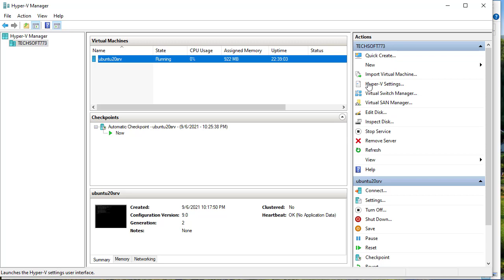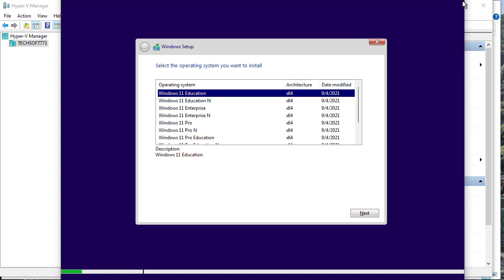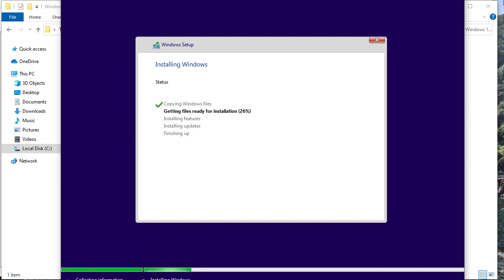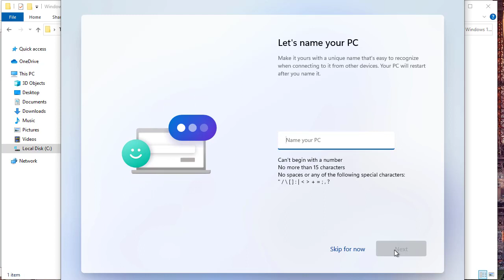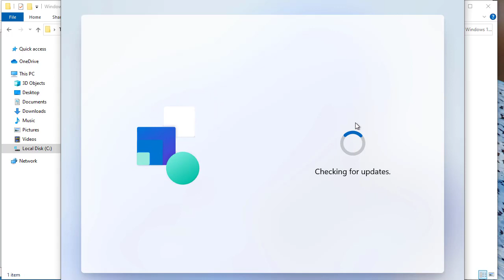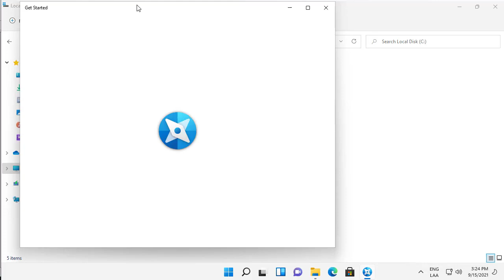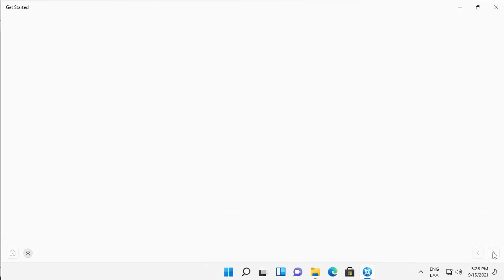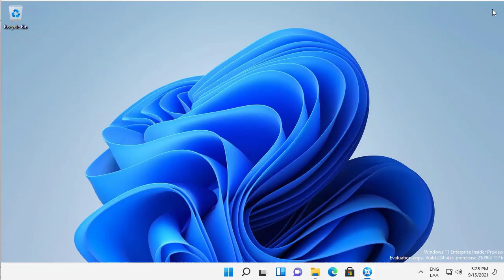Instalacion Windows 11 Preview